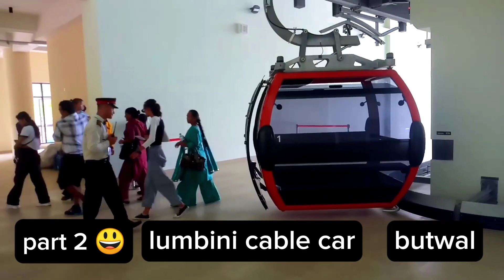Lumbini Cable Car In Butwal/part 2 injoy this moment 😃😊❣️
Lumbini Cable car in butwal
part 2